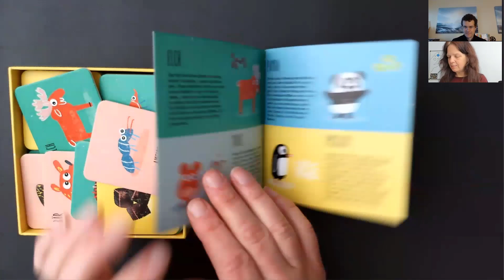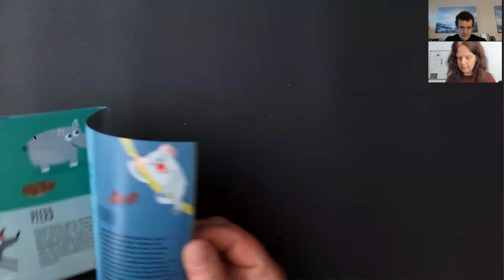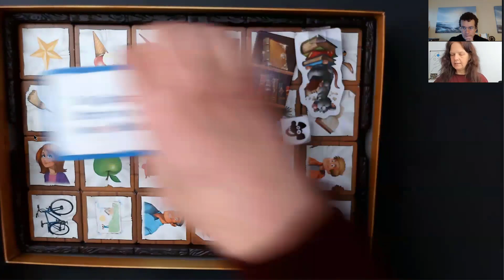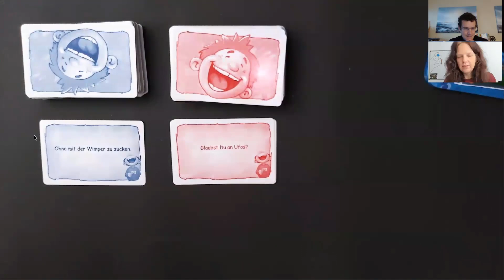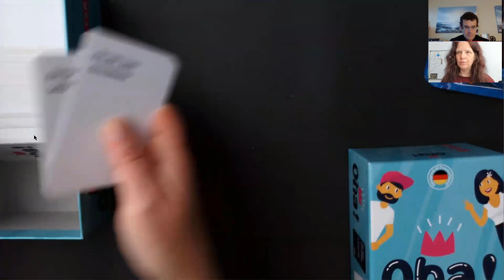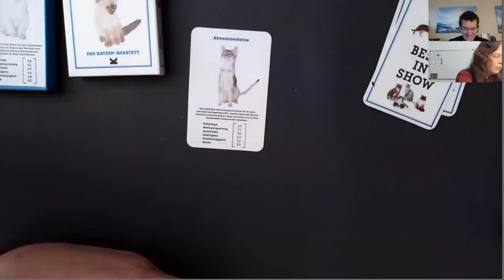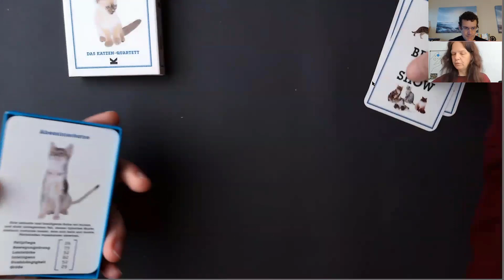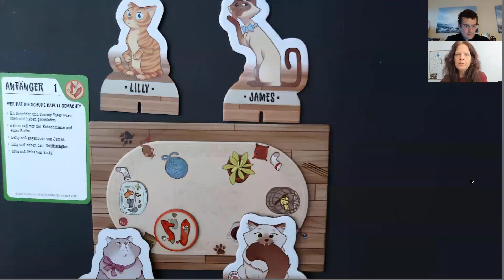Spielerisch lesen lernen - Interview mit Dina Beneken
Wie kann man das Lesen spielerisch fördern? Antworten auf diese Frage gibt uns die Lerntherapeutin Dr. Dina Beneken.